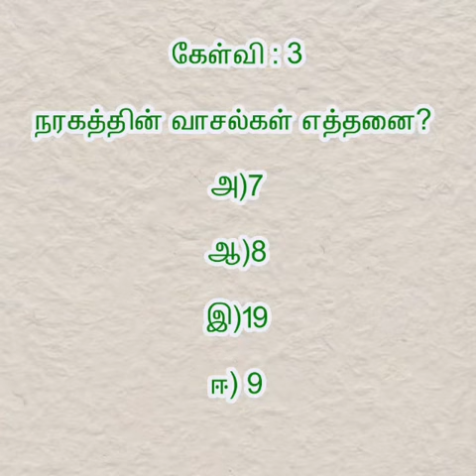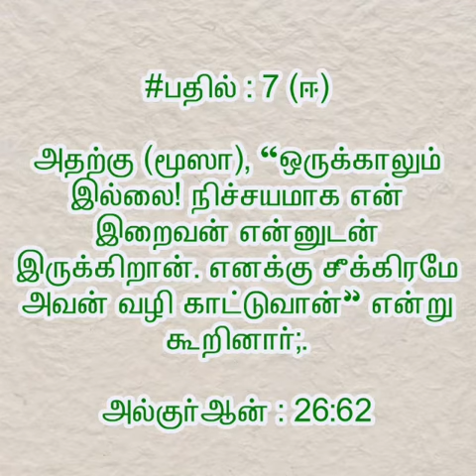இஸ்லாமிய கேள்வி பதில் நிகழ்ச்சி : 122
கேள்வியாளர் : AFRIN